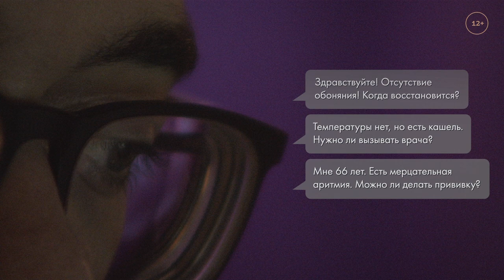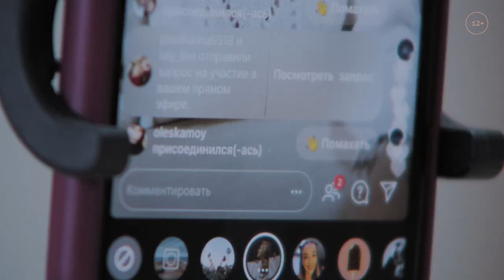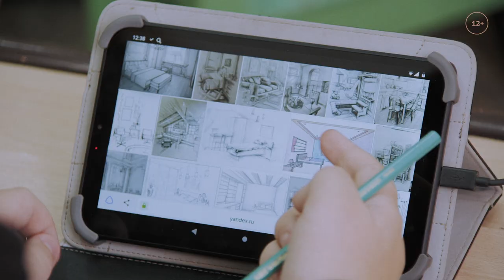Фонды. Переживём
Во время пандемии коронавируса многие некоммерческие организации, несмотря на финансовые трудности и часто даже угрозу закрытия, продолжали оказывать поддержку своим благополучателям. НКО пришлось оперативно реагировать на кризисную ситуацию, искать дополнительные ресурсы, новые пути решения старых проблем, расширять сферы своей деятельности.

В фильме «Фонды. Переживём», «Такие дела» совместно с Благотворительным фондом Владимира Потанина рассказывают о трех организациях: Фонде медицинских решений (Санкт-Петербург), Благотворительном фонде «Облака» (Барнаул), и «Артели» (село Лох, Саратовская область), которым удалось перестроиться и выйти из пандемического кризиса обновленными.

Движение «Что делать» объединяет благотворительные фонды «Не напрасно»‎, «Предание»‎, AdVita, «Живой»‎, «Правмир»‎, «Добрый город Петербург»‎ и «Лавка радостей».